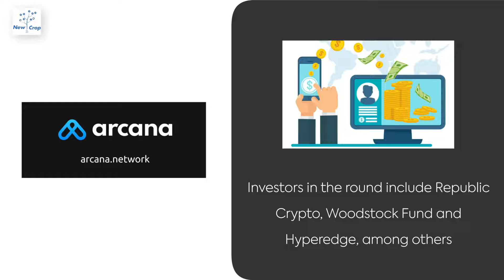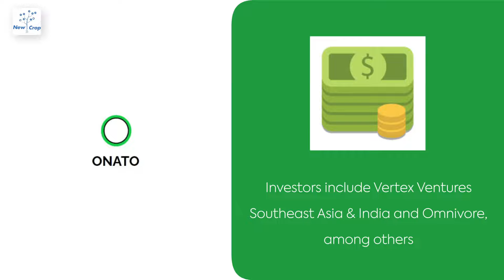Startup News Weekly: October 21, 2021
Education and software startup, ConveGenius, raises new investment round worth $5 mn; and other news from startups in India.